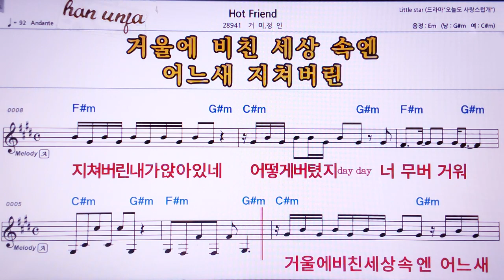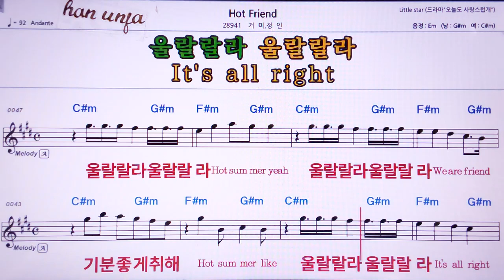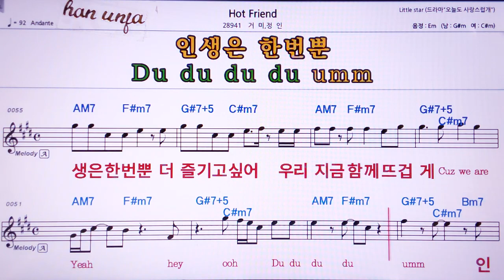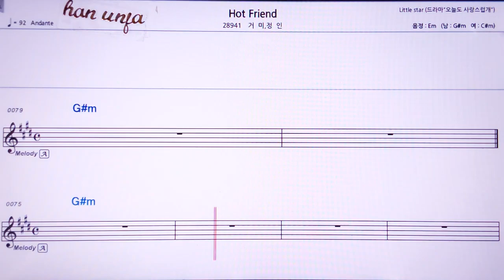💖Hot friend 거미*정인 👍MR,노래방, 악보, 코드,Karaoke With Sheet Music